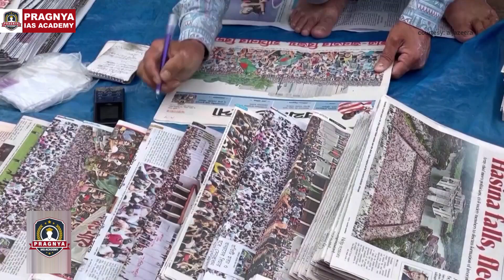Why Bangladesh Protesters Demand Muhammad Yunus as Leader ?bangladeshprotests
In this powerful video, witness the determination and courage of Bangladeshi protesters demanding visionary leader Muhammad Yunus to lead their nation. The streets of Bangladesh are teeming with resolute activists advocating for new leadership to steer the country towards progress and change. With passion and resilience, the demonstrators amplify their voices in a unified call for Yunus to rise up and guide them towards a brighter future. Join us in exploring this historic movement and delving into the unwavering spirit of the people seeking transformation. Tune in to be part of this dynamic and impactful journey for change in Bangladesh!